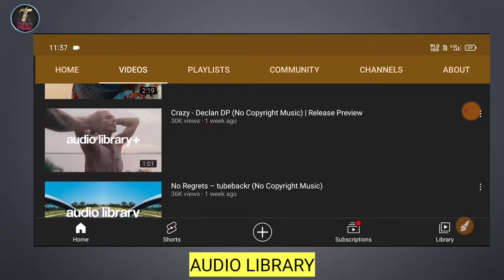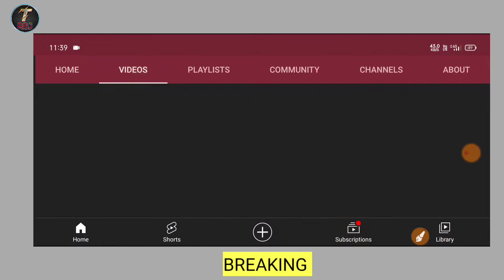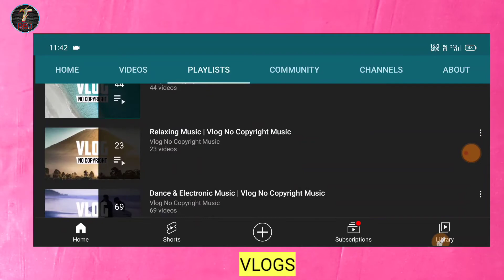How To Download Top Royalty - 😍 Copyright Free Background Music | For All Type Youtube Videos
So Guys Aaj Ki Es Video Me Mai Aapko Youtube Ki New Tips Batane Wala Hu So Video Ko Last Tak Dekhte Rahiye

Dosto Mera Name ⏩ Javed Ansari Hai Mai Es Channel Ka Owner Hu Dosto Ye Channel Hai Aaj Ke Samay Me Internet Bahut Kuch Suvidha Available De Raha Hai Par Abhi Bhi Bahot Log Aise Hai Jinko Smartphone Use Nahi Aata Agar Aata Bhi Hai To Kuch Kuch Settings Nahi Aati To Mai Apna Channel Techno RBJ Aise Hi User Ke Liye Banaya Hai

About Me ✔️

My name is Javed Ansari, I am from Robertsganj which falls in Sonbhadra district (Uttar Pradesh) 231216 | | I am also a student

Request ✔️

Dosto Agar Aap Hamare Channel Par Naye Hai Aur Hamare Tricks Ki Video Pahli Baar Dekh Rahe Ho To Channel Ko Subscribe Karo Aur Bell Ke Icon Ko Bhi Daba Do Taki Jab Bhi Mai Koi Nayi Video Upload Karu To Uska Notification Aap Sabhi Ko Mil Jaye Aur Aap Video Ko Watch Kar Sake Aur Hamari Videos Ko Apne Dosto Ke Sath Share Kare Taki Ye Jankari Aapke Dosto Ko Bhi Mil Jaye Aur Video Ko Jayada Se Jyada Like Kare Taki Hum Aapke Liye Videos Daily La Saku

1 :- Crock Pot
2 :- Vlog
3 :- See You
4 :- Alen Welker

Don't Forget ⏩

Hashtag

What Is Youtube ? Youtube Kya Hai

New Youtube Channel Kaise Banaye || Channel Banane Ka Sahi Tarika

Youtube Par Video Upload Kaise Kare Aur money Earn Kare

Youtube Video Me Title - Description - Tag Kaise Likhe

How To Make Thumbnail On YouTube Videos

Channel Ka About Section Kaise Likhe || Kya Likhe ?

How To Link Other Social Media In Your Channel

Tag You App Ko Kaise Use Kare

Youtube Videos Ke Liye Viral Tags Kaise Find Kare

How To Create Channel Hashtag

How To Add Card And End Screen In Youtube Videos

Viral Tech News ☺️

Youtube Full Tutorial 🤗

Whatsapp Tricks Videos 😗

My Gears ⏩

Gaming Keyboard ✔️

Gaming Mouse ✔️

Wi - Fi Dongle ✔️

Gaming Phone Realme 6 Pro ✔️

DSLR Camera ✔️

Long Tripod ✔️

Mini Tripod ✔️

Coller Mic ✔️

Gorilla Tripod ✔️

Ring Lights Setup ✔️

DSLR Tripod ✔️

Gaming Wireless Headphone ✔️

Your Queries ;-

How To Download Background Music

How To Download Background Music For Gaming Videos